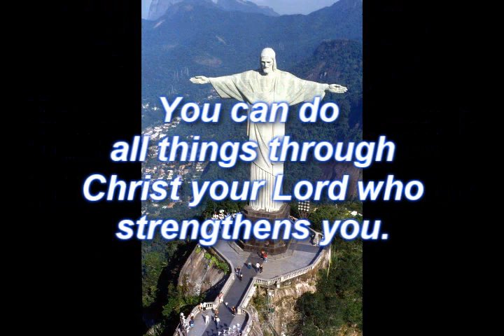(4/8; 1/2) Exorcist Moziah Frees Her Cousin Tina from Demonic Possession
In March 2009 I had a two part informal interview with my dear friend Moziah and her cousin, a young lady named Tina. Moziah loves the Lord (and vice versa) and so enjoys a very close relationship with the Holy Trinity. In addition, Moziah is an experienced exorcist who for over ten years successfully set people free from their demons, much to the displeasing of Lucifer. Quite recently she was contacted by Tina who suffered demonic attacks that became so severe that it dominated her life and turned it into a living hell. Yearning for deliverance, she turned to Moziah for help.

This is the first part (1/2) in which Tina mainly gives details of the demons besieging her and her family, and what Moziah did to free her.